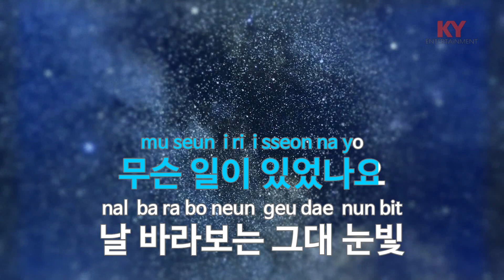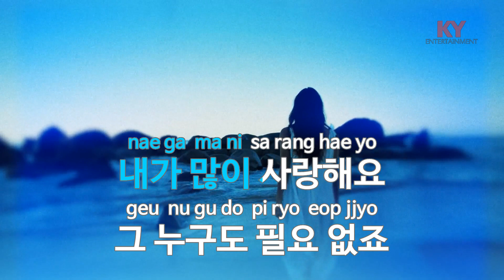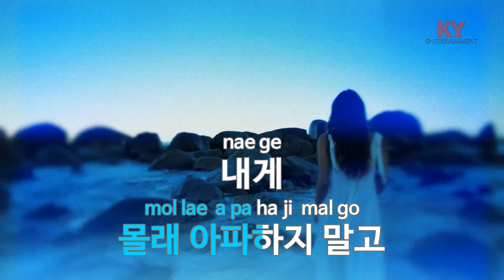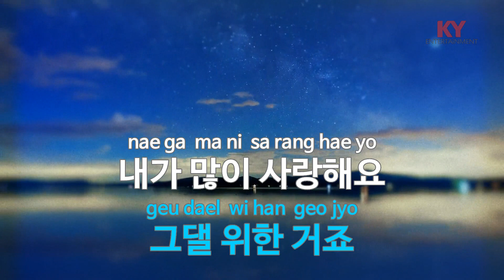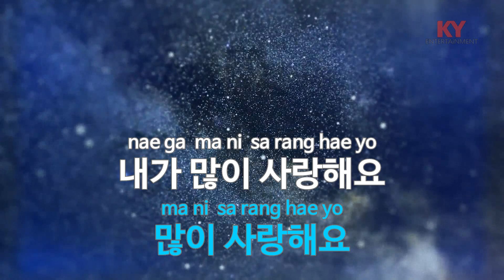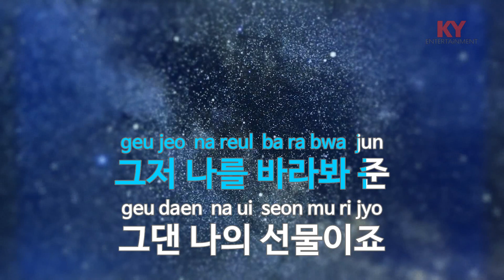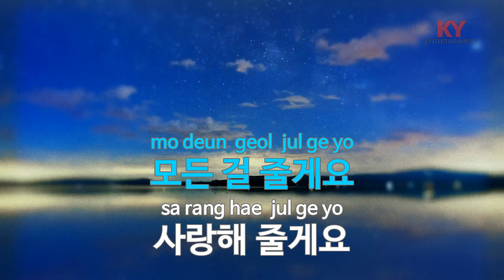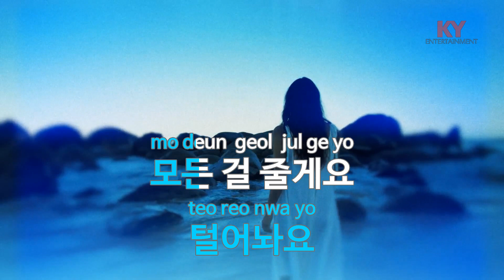[KY ENTERTAINMENT] 내가 많이 사랑해요 (웹툰'달빛조각사') - 이승철 (KY.27378) / KY Karaoke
★ 곡 정보 ★
번호 : 27378
제목 : 내가 많이 사랑해요 (웹툰'달빛조각사')
가수 : 이승철
작사 : Doko
작곡 : Doko

Copyrightⓒkeumyoung